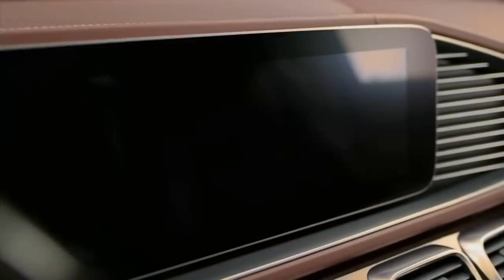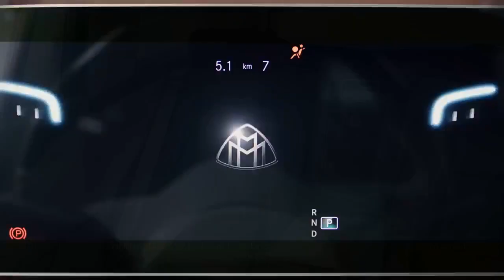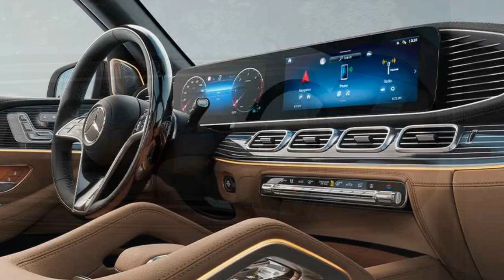2024 Mercedes Benz GLS450 First Test, Exploring Power and Elegance on the Road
2024 Mercedes Benz GLS450 First Test, Exploring Power and Elegance on the Road

1. We use trusted media sources in loading news and narrative content that we provide, in order to maintain accuracy and facts. We also include sources as references. please visit the sites we provide for more in-depth information related to the information or discussion we raise.

2. The material we use in making this video, is free and non-copyrighted content, or Creative Commons content, with fair use of content. If there is a problem or material that we use in the video in this channel, or there is a discussion about future business.